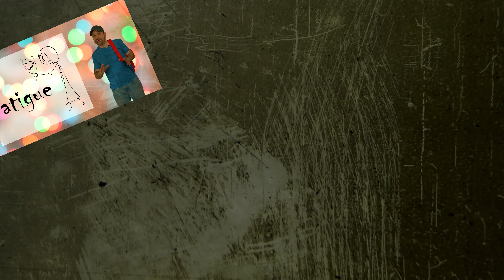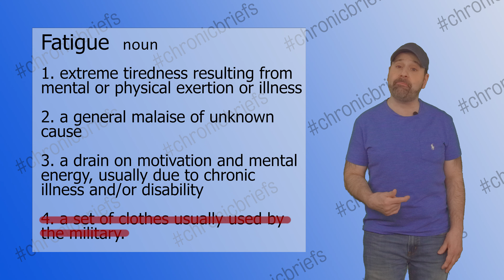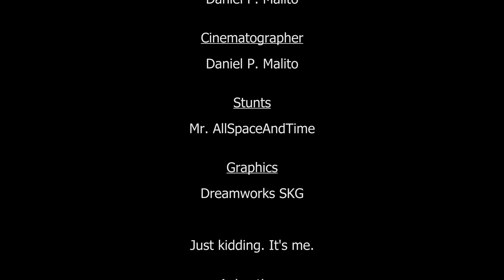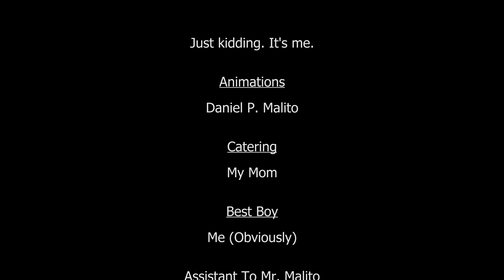Chronic Briefs Season 2 Episode 4 - Chronic Illness & Time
Father Time is a real SOB when it comes to those of us with Chronic Illness and Disability. He LOVES to steal time from us at every single turn and generally make life harder. Let's see what that old coot has to say for himself!